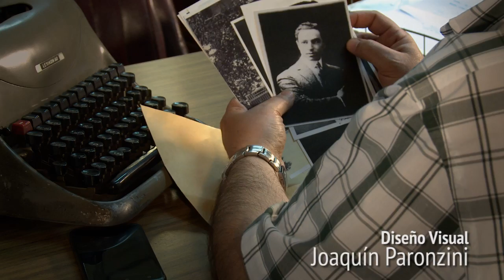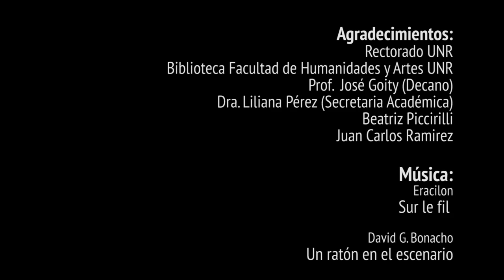Marcelo Colman: Detective Privado por correpondencia - Movisodio 1: "El dominó"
Spin-off episódico de 8 capítulos para móviles

"Marcelo Colman: Detective Privado por correspondencia"

Movisodio 1: "El Dominó"

Dirección
Fernando Irigaray

Producción
Gisela Moreno

Guión y Asistencia de Dirección
Anahí­ Lovato

Andrés Aseguinolaza

Posproducción y Cámara
Martín Pérez

Foto Fija
Aldo Iñguez y Patricio Irisarri

Diseño Visual
Joaquín Paronzini

ELENCO

Detective Privado por correspondencia
Marcelo Colman

Vecino del barrio
Ubaldo Mauro